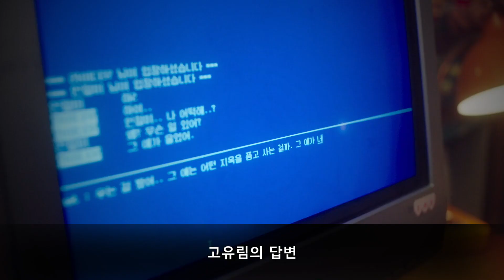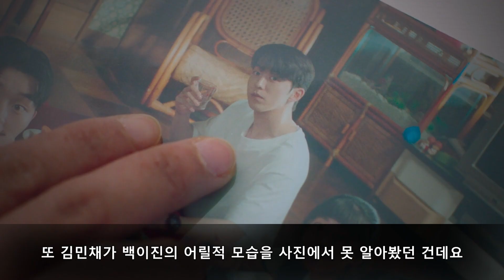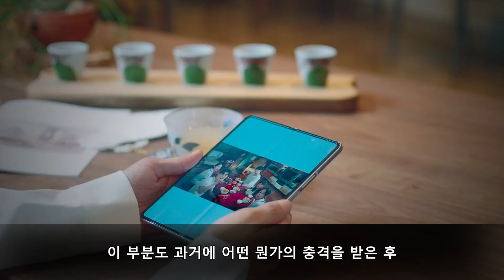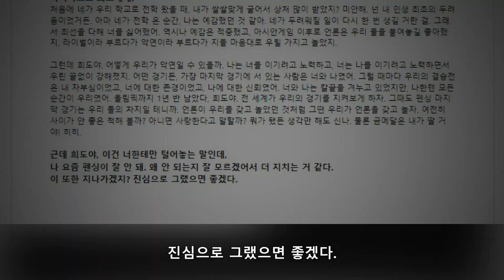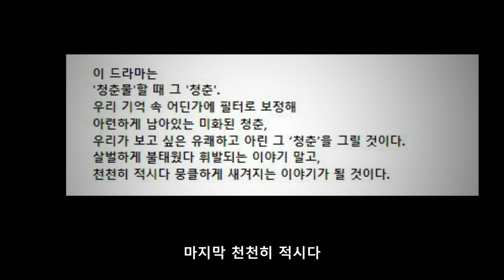제작진이 1회부터 스포했다~!! (ft. 수학여행 기억 못했던 진짜 이유~) 스물다섯 스물하나 10회 리뷰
스물다섯 스물하나~
우리, 그때 그 시절 감성에 취하게 하는 말랑.얄랑.몽글한 드라마다~♡

어느새 보다보면 입꼬리 승천은 필수장착이고
옆에 있는 사람 팔, 등짝이 남아나지 않을 수도 있다~
어머~~ 야~~!!! 꺆~ 하고 말이다

이진. 희도. 유림
이들의 청춘에 드리워진 그 아련한 한 조각은 무엇이었을까~ 파헤쳐본다

어떻게~?
말랑. 얄랑.몽글하게~~ 흐흐흐